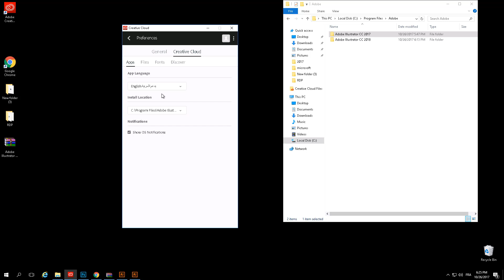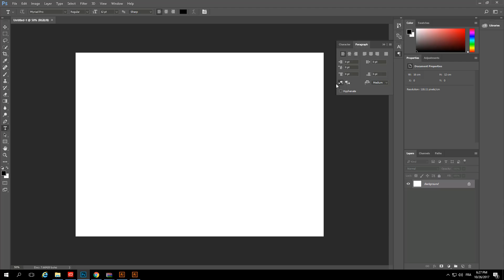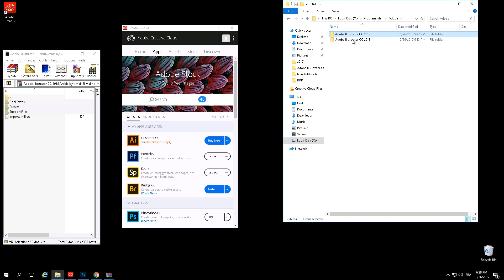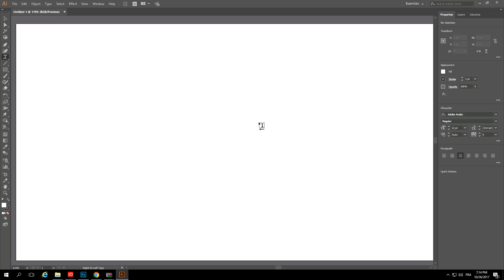Adobe Illustrator CC 2018 2019 - حل مشكلة عدم ظهور خيار توجيه النص للنسخة العربية في الاليسترتور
لا تنسوا دعمي باللايكات والتعليقات المشجعة أو أي إقتراح ^_^

مقاطع أخرى على القناة

البن تول أداة مهمة في برامج التصميم وبالخصوص في برانامج الاليستريتور ولهذا فكرت في مشاركتم هذه الدورة المصغرة لأداة Pen Tool وأهم خصائصها بالإعتماد على تمارين تطبيقية بسيطة ستكون مرفقة مع كل فيديو ولهذا إدعموني بتعليقاتكم المشجعة ولايك وكذلك الإشتراك إذا كانت هذه هي أول زيارة لك للقناة

0:00 - مقدمة
0:02 - مشكلة توجيه النص في برنامج Illustrator
0:11 - الطريقة الأولى
1:13 - الطريقة اليدوية البديلة
2:21 - حلول إضافية لبرنامج Photoshop
2:42 - تطبيق الحلول في Illustrator
4:37 - تعامل مع نظام ماك
4:22 - ختام